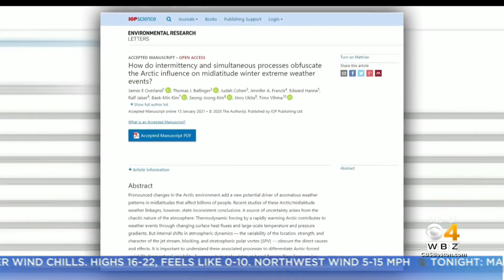Climate Scientists Says Frigid Air In New England Is Caused By Polar Vortex Disruptions